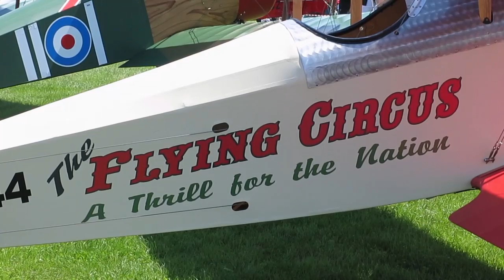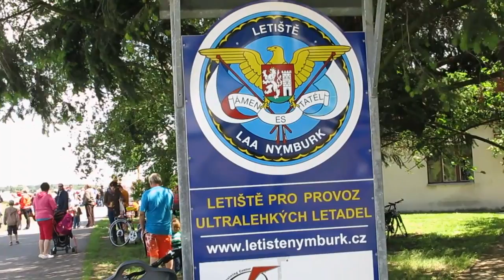2014_Slet ULL Nymburk